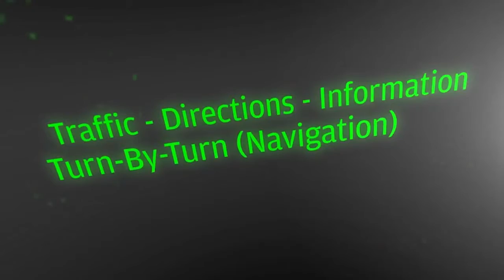Elektrobit Driving the Future of Automotive Software